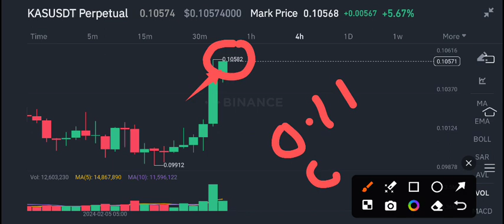Kaspa Price Today! KAS Price Prediction! KAS Coin News Today